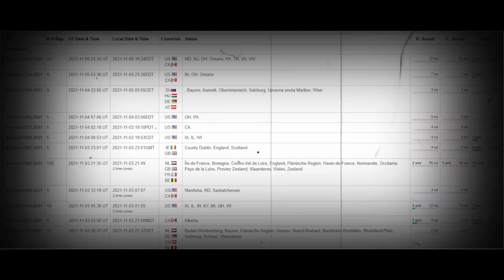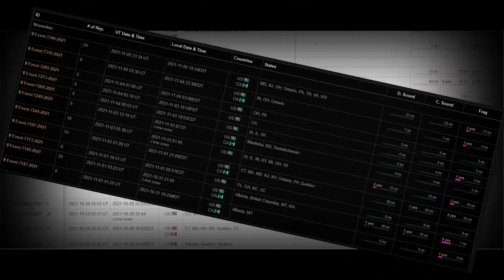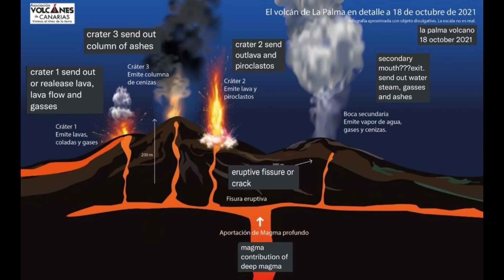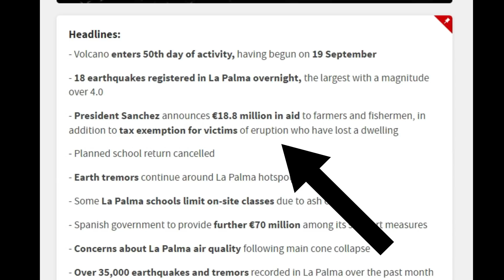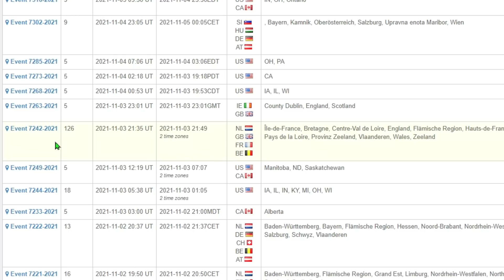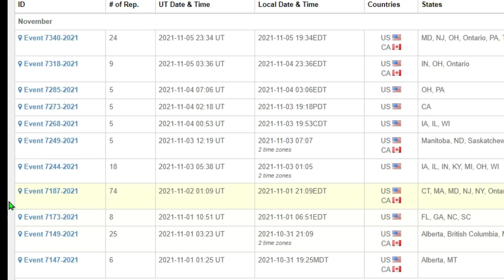La Palma - LARGEST Eruption Still to COME!? - METEORS Flood Skies IN United Kingdom & United States!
No denying the fact that more and more "Space Rocks" are not only FILLING the skies... But LANDING on the ground as meteorites.. And these are just the ones we KNOW about!
 La Palma Had one of its Strongest nights last night as thoughts of another 50 days AT LEAST... The Largest of the Earthquakes STILL to come